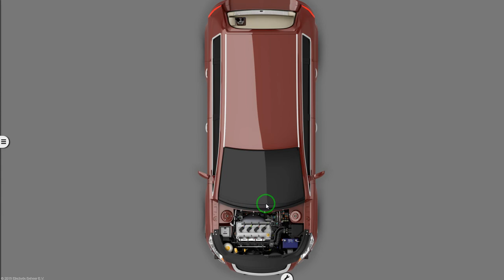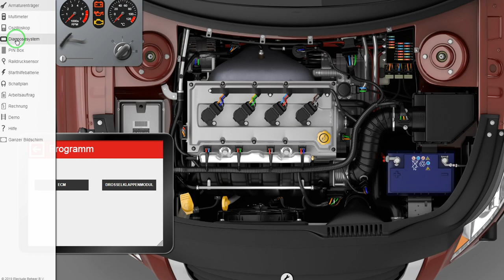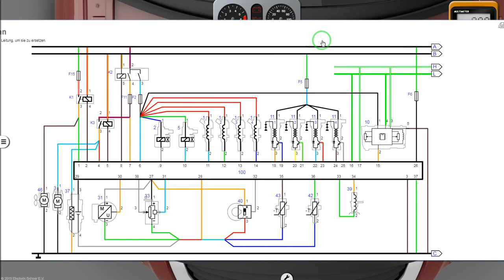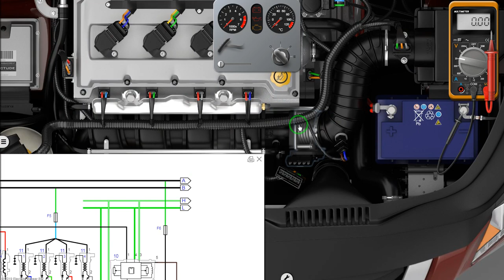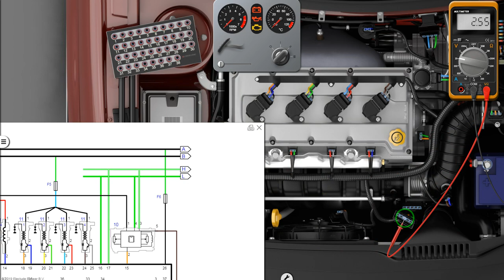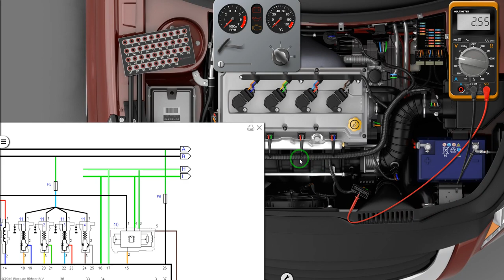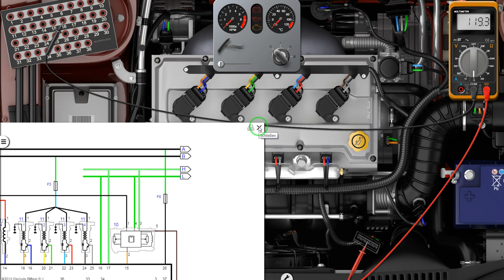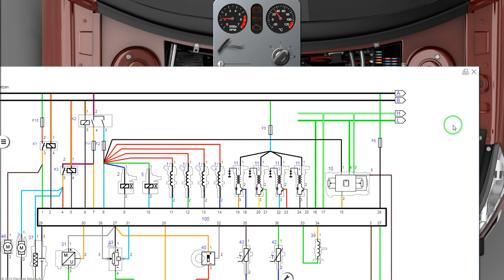السيارة ما تشتغل؟ طريقة للفحص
Electude Simulator سلسلة دروس فحص كهرباء السيارات في هذا الموقع  الروابط في الاسفل

درس صغير عن فحص السيارة Car Diagnosis - KFZ Diagnose Scanner سيارة بتضرب مارش بس ماعم الدور
leve3 المستوى الثالث لهذه اللعبة عطل غريب غير متوقع في السيارة يسبب فصل دعسة البنزين